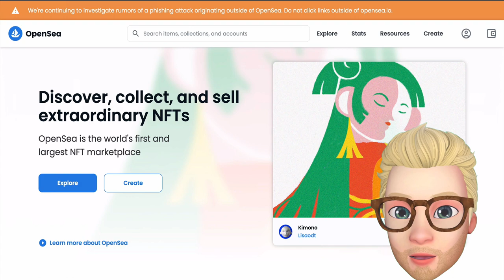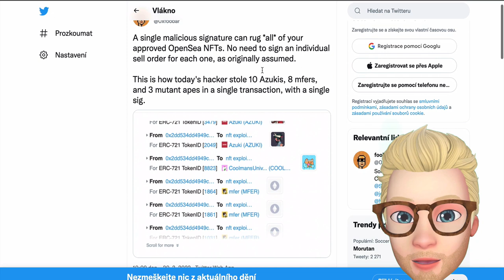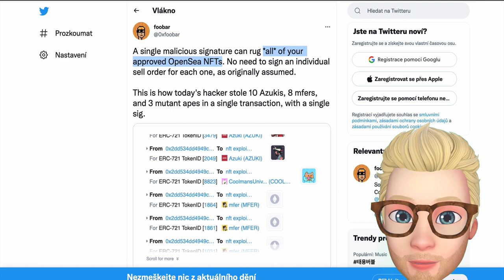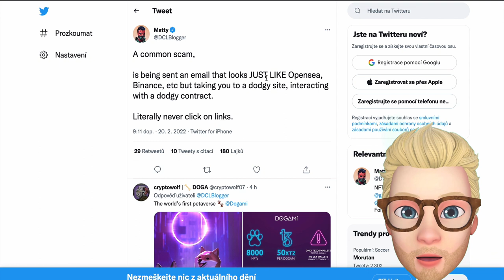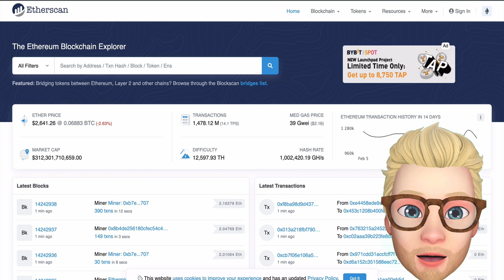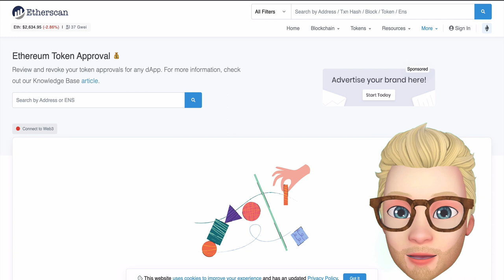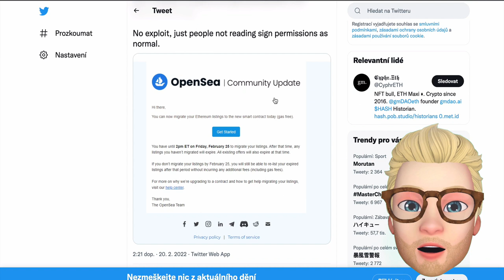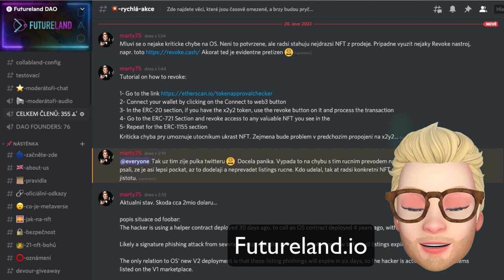Útok na Opensea! Jsou vaše NFT v bezpečí?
Možná jste zaznamenali paniku, která vypukla v posledních hodinách v souvislosti s útokem na Opensea? Co přesně se stalo? Jsou vaše NFT ohrožena? A jak se z toho do budoucna poučit?